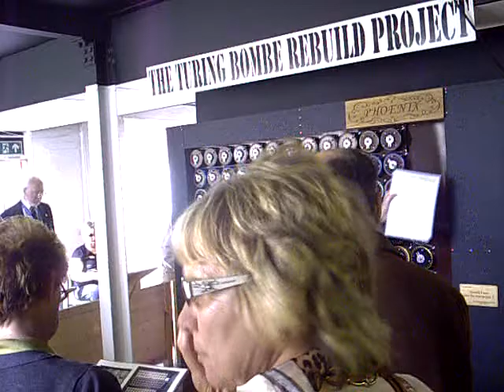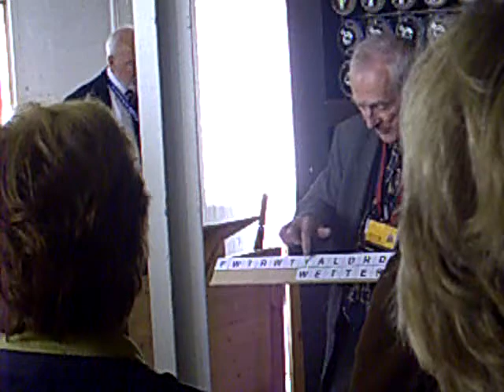Turing's Bombe Bletchley Park July 2011 Part 1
First + Second Stage of a Three Part Process invented by Alan Turing during WWII to crack Enigma Codes used by German Army, Air force and hardest of all German Navy from 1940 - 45. Amazing Code Breaking work!! Thank You All, Well Done! Her Majesty Queen Elizabeth followed our visit five days later and saw this machine in operation. Check it out her on You Tube for actual footage. Well Done! Bletchley park Code Breaking and Volunteers.